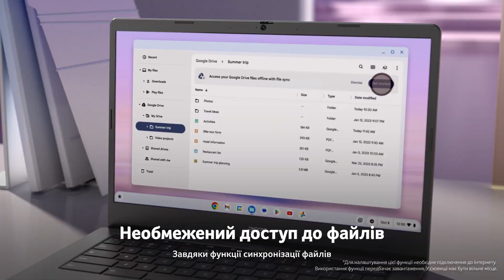Acer Chromebook Plus 514 – Хромбук Для Динамічного Життя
Підвищіть свою продуктивність за допомогою Acer Chromebook Plus 514 (CB514-4H/HT). Завдяки 14-дюймовому FHD-дисплею з яскравістю 300 ніт і процесору Intel® Core™, новий Chromebook Plus надасть вам більше можливостей.

Acer Україна в соціальних мережах.